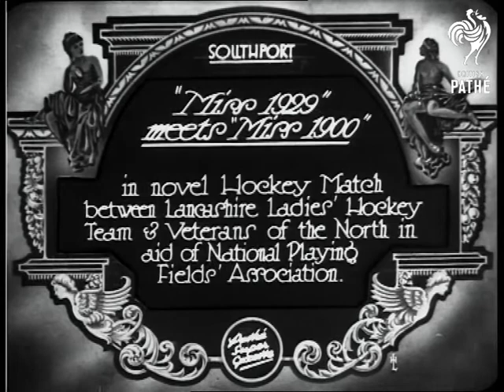Miss 1929 Meets 1900 (1929)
Item title reads - "Miss 1929" meets "Miss 1900" in novel hockey match between Lancashire Ladies' Hockey Team and Veterans of the North in aid of National Playing Fields' Association. Southport, Merseyside.

M/S as a coach and horses rides along with ladies dressed in 1900 costumes, M/S of them posing in shawls, straw boaters and long skirts.  M/S as they get out of the coach.

Intertitle - 'this is how they looked in 1900!'  M/S as they line up in front of their goal, the camera pans across them.

Intertitle - 'we prefer 1929 - don't you?'  M/S as the camera pans across the girls in shorter skirts, black tights and dark long sleeved tops.

MS as the two captains toss a coin.

Intertitle - 'hats, stiff collars and long skirts had to go when it came to play!'

M/S of the bully off, the 1900 team are dressed in shorter skirts and have taken their hats off.  Various shots of the match as goals are scored by 1929 team.
 FILM ID:782.1